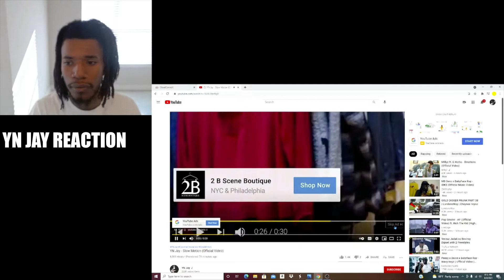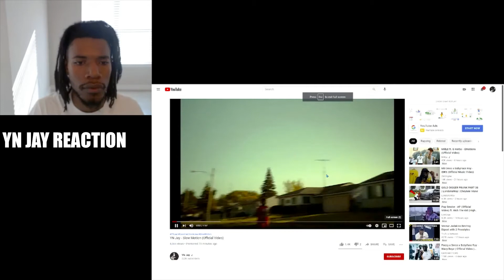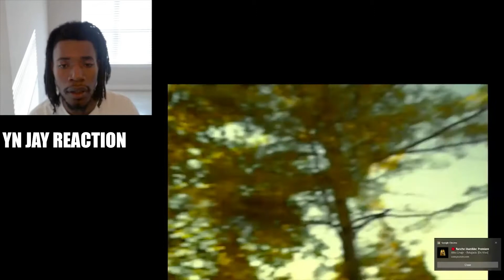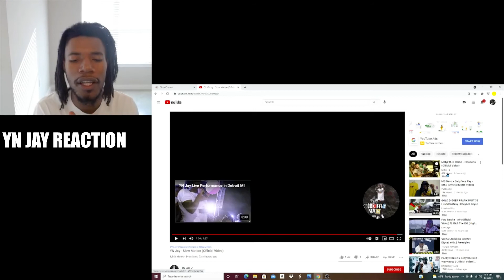YN Jay Slow Motion - REACTION -